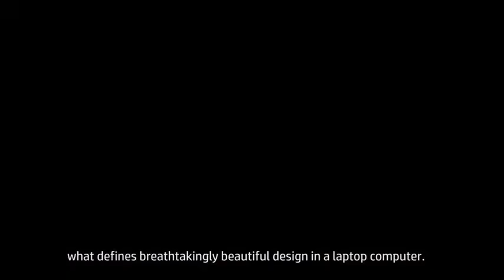HP Spectre 360 Convertible Laptop